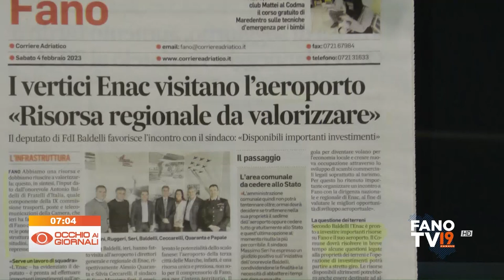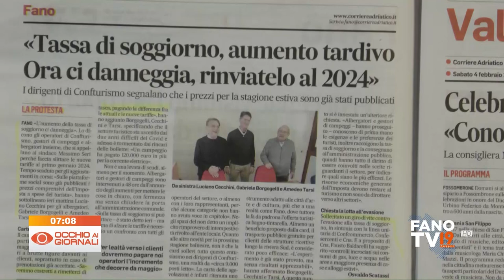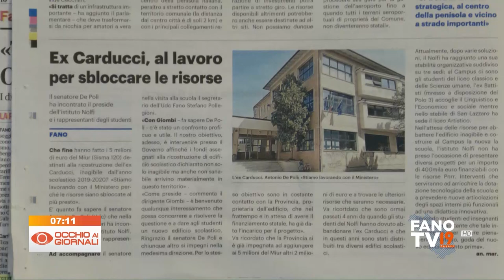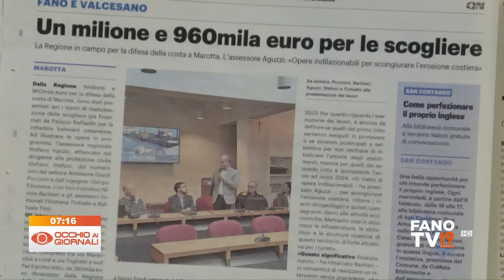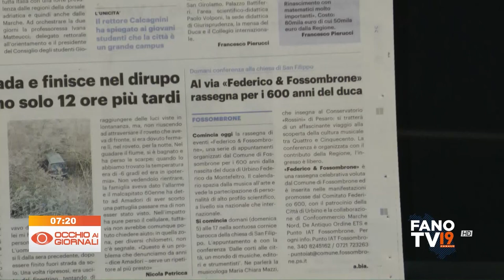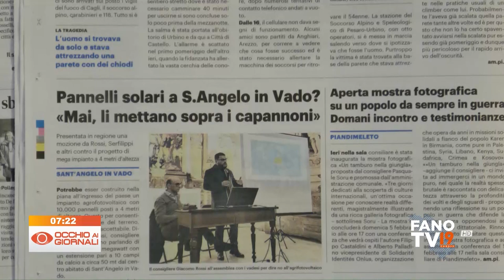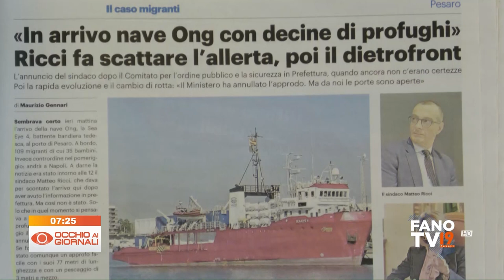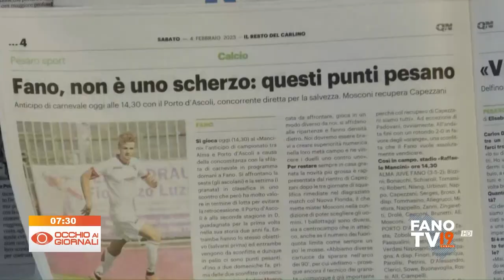Occhio ai Giornali 4 febbraio 2023